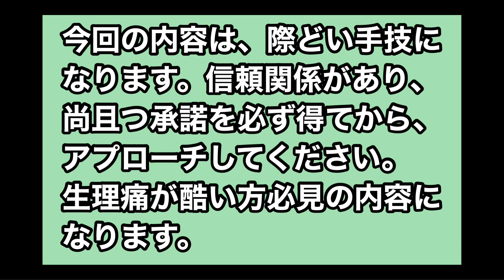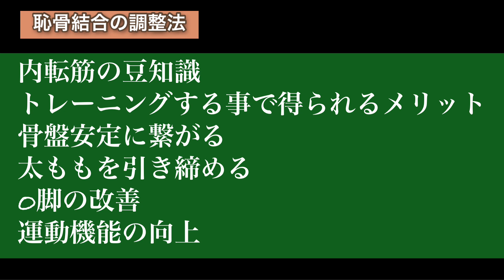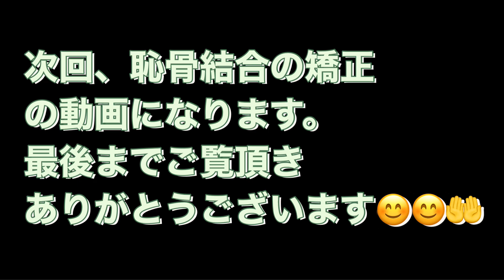【生理痛改善】 産前産後や日頃から骨盤が気になる方は【必見】の内容になります。驚愕の整体テクニック最後までご覧ください part①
のぶちゃん整体　【出張専門】全国出張依頼可能！交通費要相談です。「編集のぶちゃん」

【受けたい方はこちら】↓☟↓個人＆グループで整体手技を習いたい方も下記連絡で↓

〈HP〉出張整体〈椎名屋〉 〈表裏一体無重力整体〉のぶちゃん用HP

※youtube見ましたとご一報お願いします。

●みきてぃ☆大蔵美樹

〈バストアップ&美容骨盤調整〉
〈女性&小柄なセラピストさん向け施術法〉

【Happyセラピスト★のぶみき

●〈コンセプト〉

世界のセラピストをハッピーに癒したい♪
2020年3月始動☆のぶみきコンビ。セラピストが欲しい情報を幅広くお届け！

整体歴17年(2020年現在)出張整体・出張マッサージ椎名屋/椎名塾の〈天然おやじ・のぶちゃん〉こと【椎名宣行】とエステ業界歴19年/サロン経営〈辛口みきてい〉こと【大蔵美樹】の好奇心旺盛な2人でlet's☆Happyセラピスト(^ ^)コラボ歓迎&お店紹介して欲しい方歓迎♡
皆さんに楽しんで見て頂けるように頑張ります(*´-`)♪応援宜しくお願い致しますハートマーク︎

お気軽に
Instagramに↓☟↓

〈Instagram〉ユーザー名
happytherapist_nobumiki

【のぶみき★他SNS】

のぶちゃんこと
●〈椎名宣行〉

●「椎名塾登山部」youtubeチャンネル有ります

●youtubeチャンネル【椎名塾整体】

●〈椎名塾〉椎名先生の月1整体勉強会

Ricoco(リココ)リラクゼーション&ビューティサロン２店舗のオーナーセラピスト☆

▪️美容整体　【大蔵】くらちゃん

現役施術家　大蔵美樹によるもっと施術効果を高めるセルフケア《美容・健康・整体》の情報発信！

ズボラさん歓迎♪

・セルフケア美容/健康/整体
・家族パートナーにも出来るプロのやり方伝授
お楽しみに♪

▪️大蔵チャンネル

●〈セラピスト関連動画〉

【生理痛】子宮や腸への血流を上げ、生理痛を改善する「セルフ骨盤矯正」【大分市 腰痛治療家 GENRYU ( 安部元隆 )】